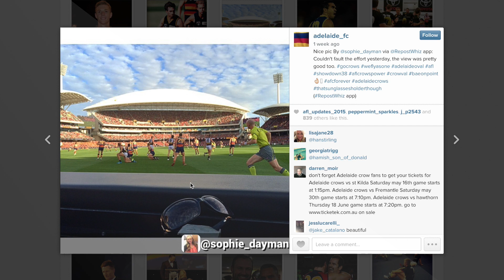Better With Betts: Set Shot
Eddie takes some time out to show us how to kick the perfect set shot in front of goal.